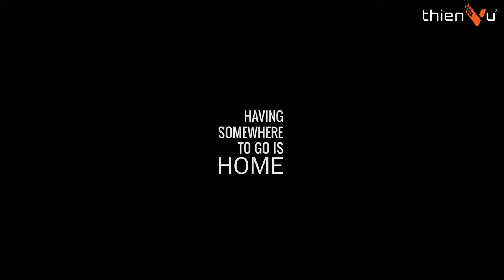Lắp Đặt Dàn Âm Thanh Giải Trí Gia Đình, Nghe Nhạc & Karaoke Tại Tiền Giang | Thiên Vũ Audio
Hệ thống dàn âm thanh nghe nhạc karaoke  cực đỉnh với các thương hiệu cao cấp Bose và Bowers & Wilkins mang đến không gian giải trí hoàn hảo toàn diện
Tham khảo chi tiết hệ thống loa cao cấp tại đây:
1. Loa Bose L1 pro 16
2. Loa B&W 603 S2 Anniversary Edition
©️ Nội dung âm nhạc trong video:

🔻 𝐈𝐧𝐟𝐨𝐫𝐦𝐚𝐭𝐢𝐨𝐧 🔻
🔻 𝗙𝗼𝗹𝗹𝗹𝗼𝘄 𝗠𝗲 🔻
®️ Nội dung khiếu nại bản quyền:
0:00 Intro
0:43 Mở đầu
1:50 Lắp đặt
2:47 Hoàn thiện
3:27 Thông tin bộ dàn
3:37 Test âm thanh
6:54 Outro